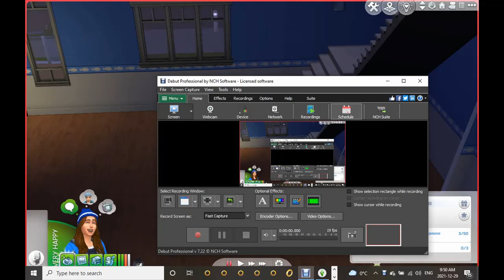The family that I finished making money scenario ep 72